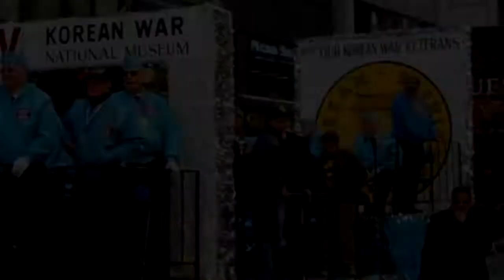Veterans Day Parade, NYC